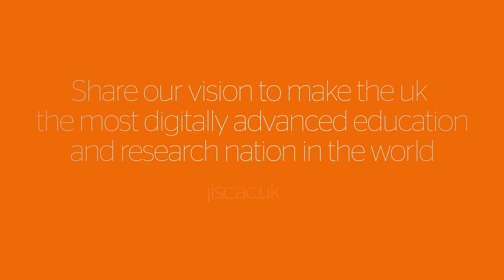Jisc Learning Analytics: Data analytics in FE colleges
Module 4 - An introduction to the learning analytics architecture
Topic 3: Data analysis and storage
Title: Data analytics in FE colleges
Presenter: Michael Webb/Rob Wyn Jones/Shri Footring